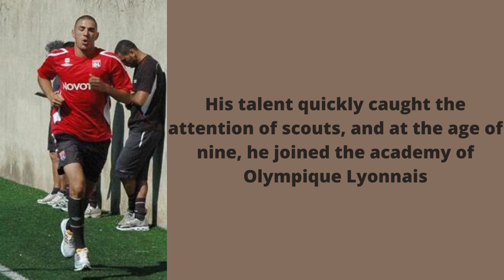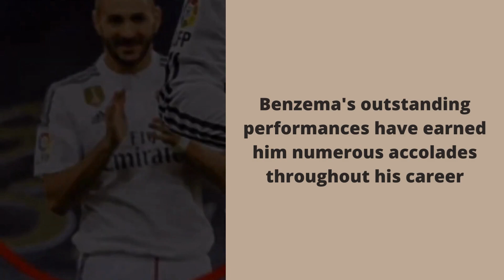KARIM BENZEMA: The Untold Story of Football's Enigmatic Star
Discover the inspiring journey of Karim Benzema, the prolific French footballer, in this captivating YouTube video. From his humble beginnings in Lyon to becoming a Real Madrid legend, explore Benzema's life, achievements, controversies, and his impact on the world of football. Witness his incredible skill, determination, and rise to stardom in this enthralling biography. Don't miss this exclusive insight into the life of Karim Benzema, football's modern icon.